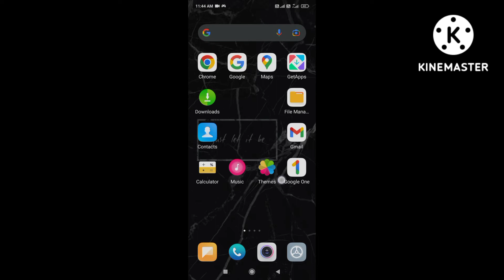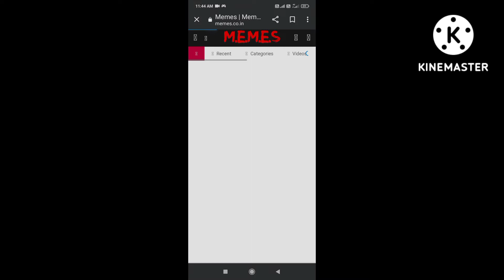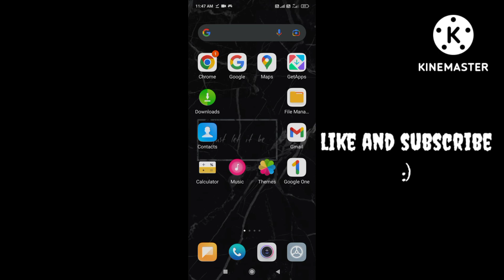how to download all memes for YouTube videos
how to download memes free